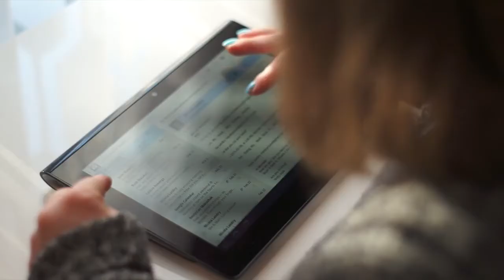Para Normal - Short Film Trailer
Many of us consider everyday tasks as "normal" and take them for granted - using a computer, making friends, or growing vegetables in the backyard. Meet three adults with developmental disabilities who share their lives in a group home. Despite their challenges, they teach us about the joys of learning they encounter every day.